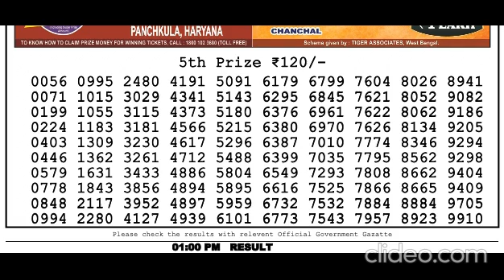Nagaland DEAR Lottery 1PM 10/09/2022 Morning|Evening|Night Winning Number Sep 10, 2022